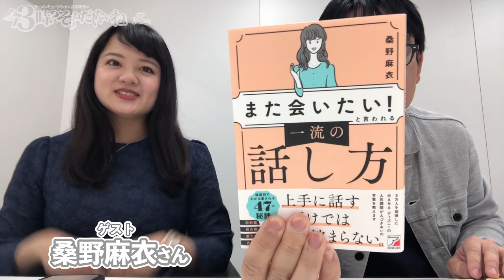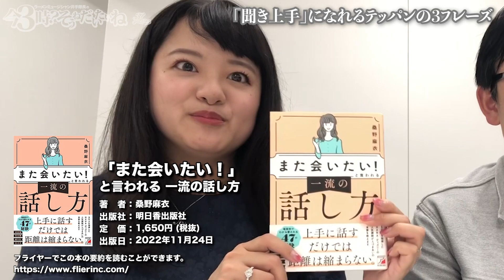「聞き上手」になれるテッパンの3フレーズ（ゲスト桑野麻衣さん）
ゲスト：桑野麻衣さん

「また会いたい！」と言われる　一流の話し方
（桑野麻衣／明日香出版社）

‹キャスト›
井手隊長
全国のラーメンを食べ歩くミュージシャン＆ラーメンライター。

「井手隊長バンド」でサザンオールスターズのトリビュートライブで各地イベント、ライブなどに出演するほか、オリジナルバンド「NAPZAX」、昭和歌謡・オールディーズユニット「フカイデカフェ」でも活動。2012年エリック・クラプトンなりきりコンテスト優勝。
YouTubeで「井手隊長」名義で桑田佳祐作品のカバー音源を配信し、総再生数250万再生突破。サザン・桑田佳祐のレパートリーは200曲以上。昭和歌謡のレパートリーは300曲以上。

ラーメン関連では、ライター、コンテスト審査員、イベントMC、イベント楽曲制作などで活躍中。東京ラーメンショー、大つけ麺博など各種イベントに出演。東洋経済オンライン、AERA dot.、Yahoo!ニュース、マイナビニュース、文春オンライン、るるぶNEWS、Rettyグルメニュース、favy、ガジェット通信、Suzieにてラーメンコラム執筆。
東池袋大勝軒・山岸一雄氏の自伝『東池袋大勝軒 心の味』をプロデュース。

1冊10分で読める本の要約サービスflierを展開する株式会社フライヤーの執行役員、「読者が選ぶビジネス書グランプリ」事務局長も務める。

協力：
1冊10分で読める本の要約サイト